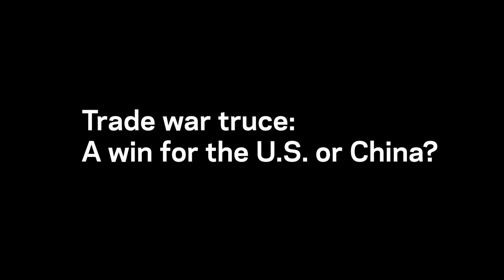Trade war truce: A win for the U.S. or China?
Amit Khandelwal, the Jerome A. Chazen Professor of Global Business and co-author of the new study “The Return to Protectionism” weighs in on the future of the recently signed US-China trade deal.